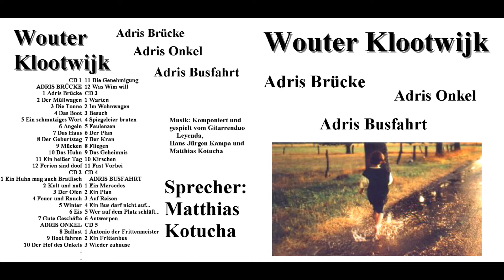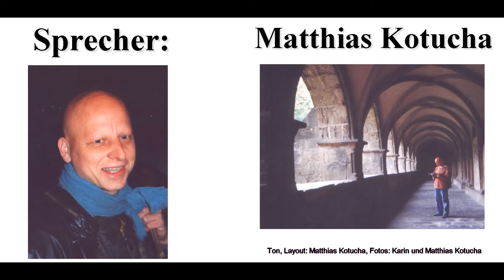Adris Brücke 07 Das Haus - Kinderhörbuch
Adris Brücke von Wouter Klootwijk Kapitel 07 gelesen von Matthias Kotucha.
Fotos: Karin und Matthias Kotucha. (Brügge)